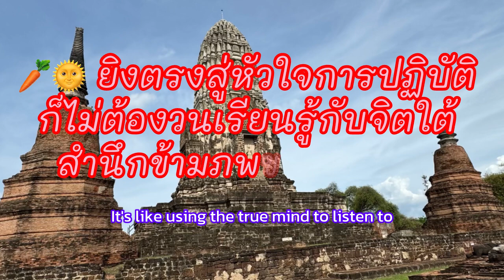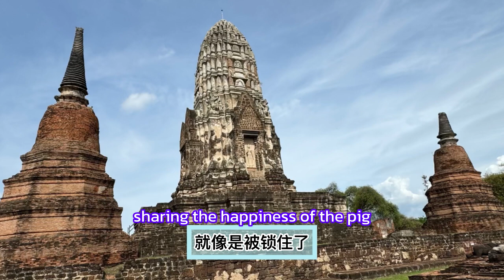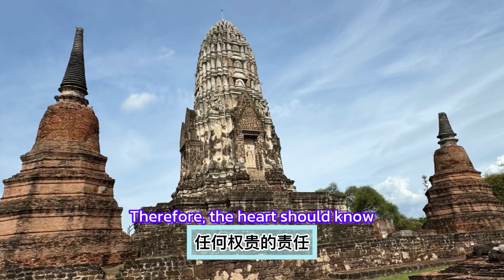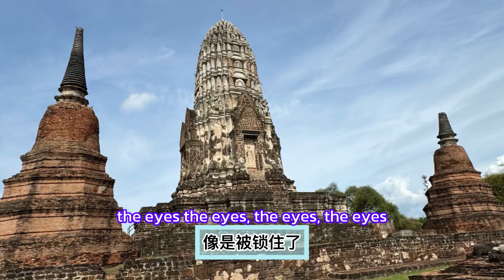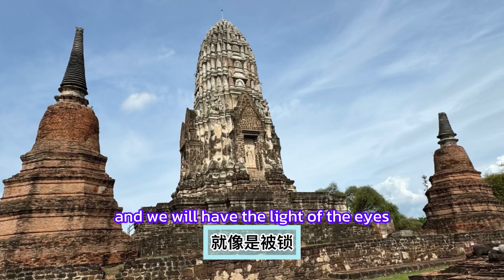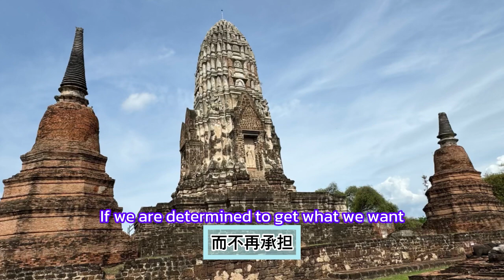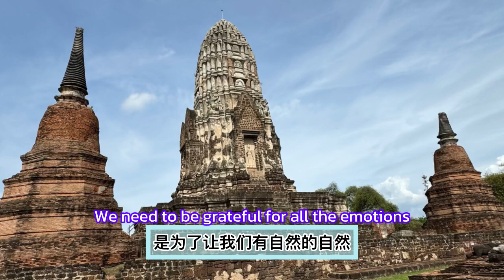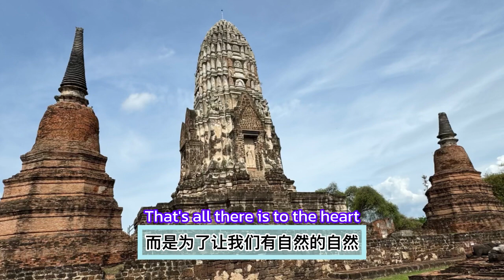🥕🌞 🇹🇭🇨🇳🇬🇧ยิงตรงสู่หัวใจการปฏิบัตืก็ไม่ต้องวนเรียนรู้กับจิตใต้สำนึกข้ามภพขาติอีกเลย by นพ อัศว EP78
❤️🌷🥕ร่วมสนับสนุนบท🙏😘ความเสวนา กสิกร
 นพสณฑ์ อัศวมานะศักดิ์
🥕  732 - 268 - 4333  ( พี่นพ )

🥕Join in supporting the discussion article Kasikorn Noppasan Asawamanasak
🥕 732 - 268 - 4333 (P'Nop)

🥕加入支持讨论文章Kasikorn Noppasan Asawamanasak